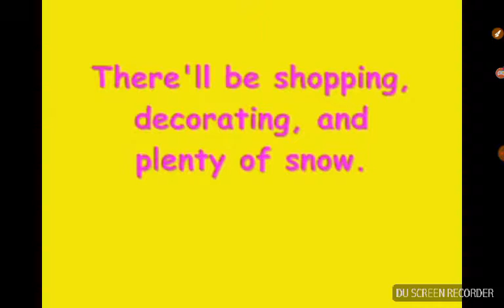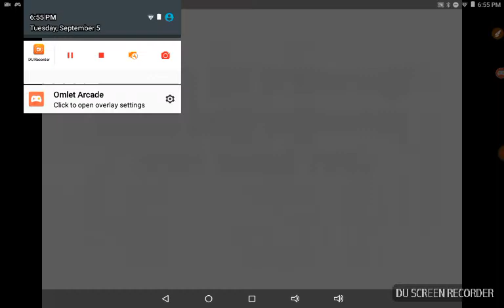SpongeBob SquarePants - The Very First Christmas To Me (Lyrics)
Since Christmas Is Tomorrow, I Decided To Make This
Note: This Is An Old Video
SpongeBob SquarePants Is Owned By Nickelodeon And Viacom, Not Me